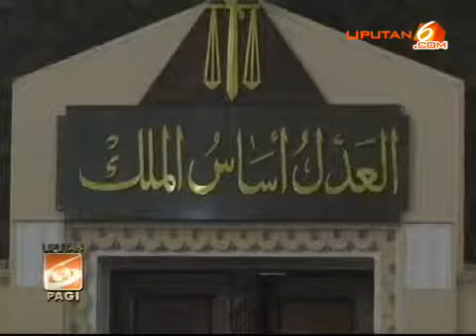Situasi Mesir Masih Waspada!